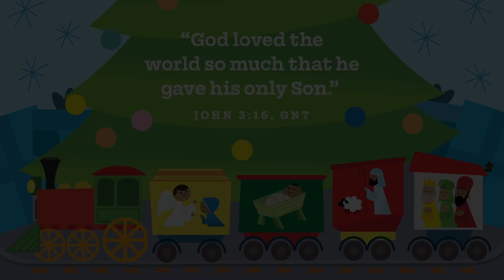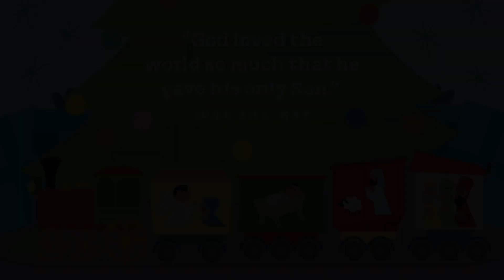December 3rd, 2023 | Preschool Worship Experience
This month we are hopping aboard the Christmas train and going through each part of the true story of Christmas! Our first stop is in the book of Luke, chapter one, where the angel Gabriel visits Mary with a very important message. Our prayer is that preschoolers will know that God loves them because God gave the most special gift of all, Jesus!

We hope your whole family will join in as we worship God by singing and dancing. Then we’ll visit Ollie the Owl and our clubhouse friends to hear the amazing, true story from the Bible. After the video, be sure to check out the activity page for ways to connect with your child and keep the conversation going this week.